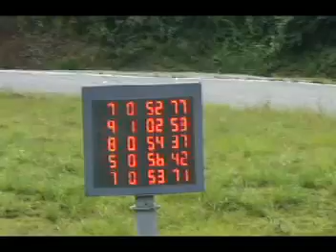インプレッサのシェイクダウンをシノイサーキット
インプレッサＲＡを初めてサーキットで走らせて
みました。
狭いサーキットだけど　ＦＲ車と４輪駆動の違いを体験。
５１秒台がやっとでした。
裏のストレートのシケインで他の車みたいに走れず
減速してしまうのがタイムが伸びない理由。
インプレッサであれば５０秒を切りたいところです。